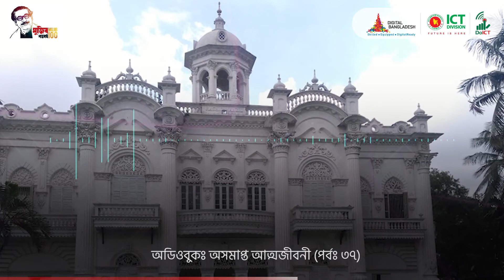বঙ্গবন্ধুর আত্মজীবনীমূলক গ্রন্থ "অসমাপ্ত আত্মজীবনী" অডিও- ৩৭ (১১৮-১২২ পৃষ্ঠা)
কোথায়ও হল বা জায়গা না পেয়ে শেষ পর্যন্ত হুমায়ুন সাহেবের রোজ গার্ডেন বাড়িতে সম্মেলনের কাজ শুরু হয়েছিল । শুধু কর্মীরা না, অনেক রাজনৈতিক নেতাও সেই সম্মেলনে যোগদান করেন। শেরে বাংলা এ. কে. ফজলুল হক, মওলানা আবদুল হামিদ খান ভাসানী, আল্লামা মওলানা রাগীব আহসান, এমএলএদের ভিতর থেকে জনাব খয়রাত হোসেন, বেগম আনোয়ারা খাতুন, আলী আহমদ খান ও হাবিবুর রহমান চৌধুরী ওরফে ধনু মিয়া এবং বিভিন্ন জেলার অনেক প্রবীণ নেতাও যোগদান করেছিলেন। সকলেই একমত হয়ে নতুন রাজনৈতিক প্রতিষ্ঠান গঠন করলেন; তার নাম দেওয়া হল, ‘পূর্ব পাকিস্তান আওয়ামী মুসলিম লীগ ৷’ মওলানা আবদুল হামিদ খান ভাসানী সভাপতি, জনাব শামসুল হক সাধারণ সম্পাদক এবং আমাকে করা হল জয়েন্ট সেক্রেটারি।